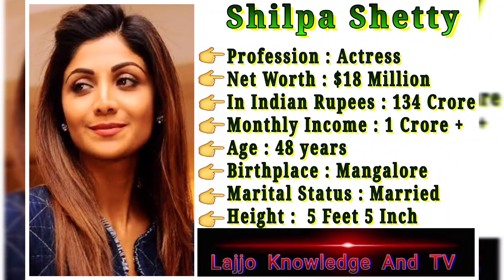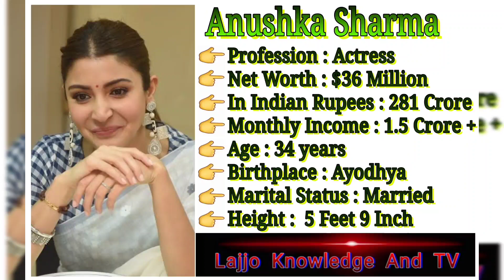👉🏻Let's See Who Is On No. 1?😃 Top 10 Bollywood Actresses 2022 According To September Report 👈🏻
Musician: @iksonmusic